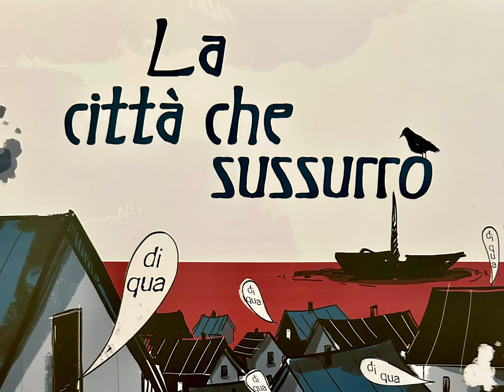La città che sussurrò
Emma Salini, Silvana Zangani e Patrizia Grandi leggono: La città che sussurrò di Jennifer Elvgren-Fabio Santomauro, Giuntina Edizioni.